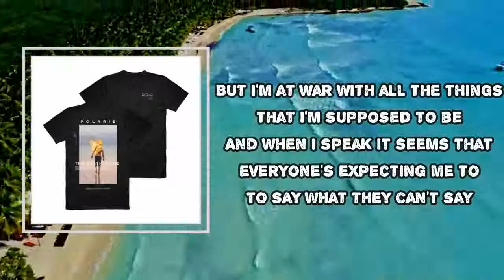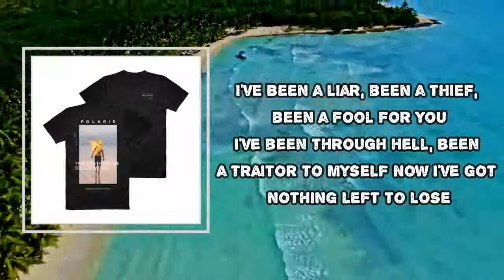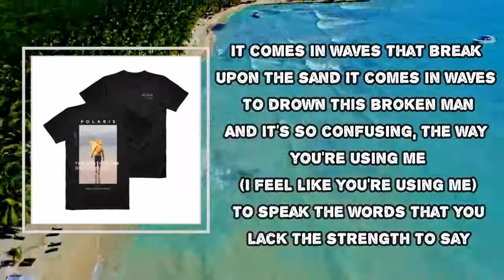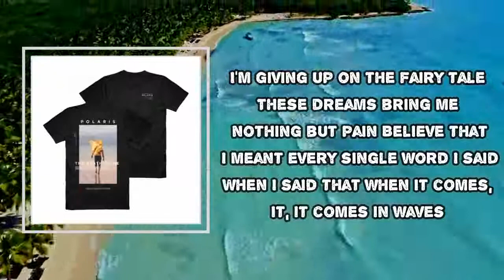Polaris - Martyr Waves (Lyrics)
Album: The Death of Me

Martyr Waves Lyrics:

I've been a liar, been a thief, been a fool for you
I've been a martyr, been a saint, been a coward
Now there's nothing left to prove

But I'm at war with all the things that I'm supposed to be
And when I speak it seems everyone's expecting me to to say what they can't say

It comes in waves, that break upon the sand
It comes in waves, to drown this broken man, oh

I've been through hell, been a traitor to myself
Now I've got nothing left to lose

But how can I go on in this electric life?
And if they come for me tonight, they won't take me alive

It comes in waves, to drown this broken man
And it's so confusing, the way you're using me (I feel like you're using me)
To speak the words that you lack the strength to say

I'm giving up on the fairy tale. These dreams bring me nothing but pain
Believe that I meant every single word I said
When I said that when it comes, it, it comes in waves

I've been a giver, but I've given all I can to you